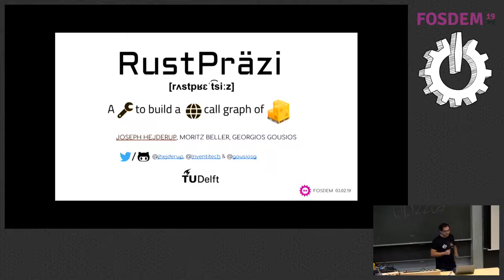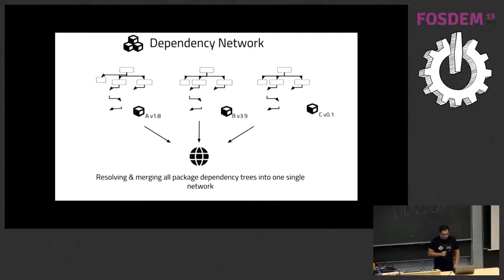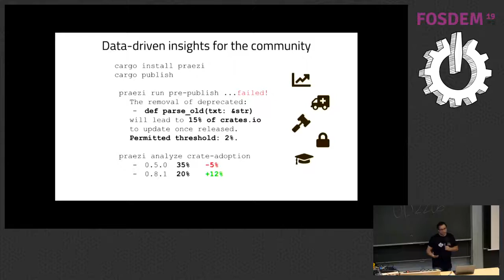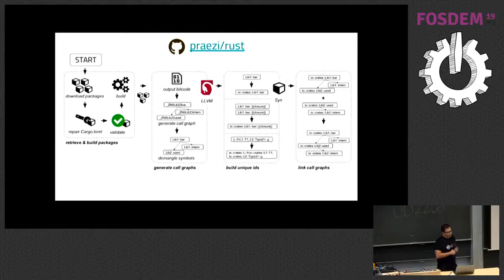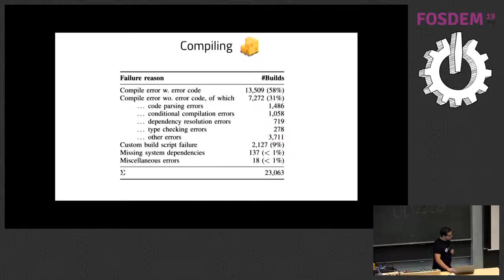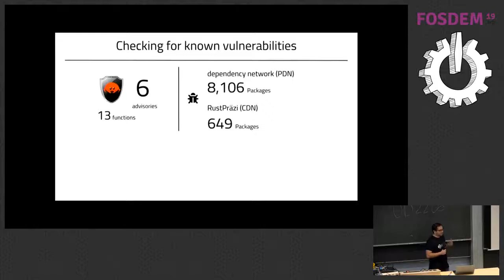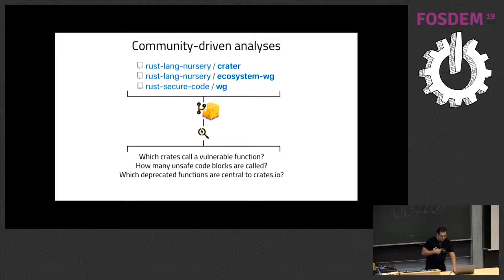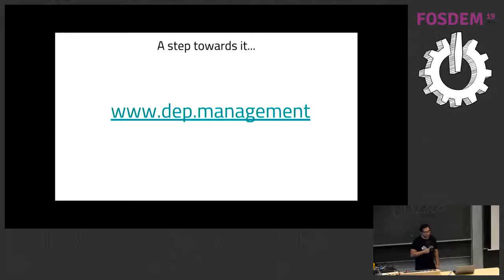RustPräzi: a tool to build an entire call graph of crates.io From package-based to precise call-bas…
RustPräzi: a tool to build an entire call graph of crates.io From package-based to precise call-based dependency network analysis
by Joseph Hejderup

Which crates call a vulnerable function? Which deprecated functions are central to crates.io and should not be deleted? Am I breaking important clients and their dependencies with my new release? These are questions that package publishers and owners of package repositories crave for answers to. To solve this problem, we created RustPräzi: a call-based dependency network that represents a gigantic single large versioned call graph of all crates.io packages.

In this talk, I will describe how RustPräzi is developed, the challenges we faced while compiling the entire crates.io and the future directions. Our goal is to make RustPräzi a community effort that can help in maintaining the stability of crates.io. For example, bad releases which may negatively impact crates.io can be detected and avoided.